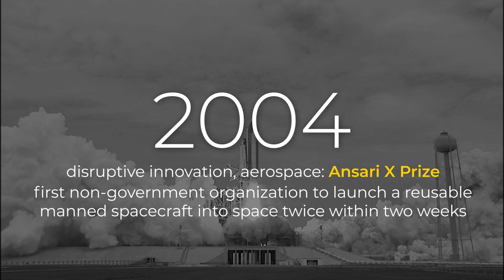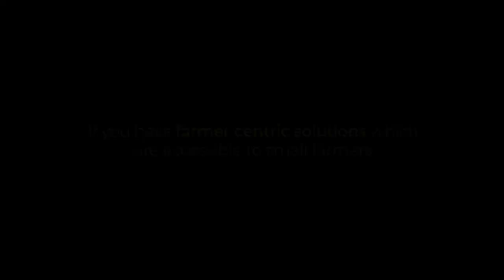Cisco Agri Challenge | The/Nudge Foundation | PSA to Govt. Of India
Cisco Agri Challenge in partnership with The/Nudge Foundation and the Office of the Principal Scientific Adviser to Govt. of India, calls for solutions that ‘Enhance the profitability of small scale farmers’.  Solutions with 10Mn potential, that deliver positive economic, social and environmental value will compete for an INR 2 Cr Prize purse.

Over the next year, an ecosystem of producers, experts, investors, enablers and supporters will come together to accelerate your learning, and to help you refine your solution. All high potential ideas will get stage-appropriate support to be implemented on the ground and the most promising solution will win an INR 1 Cr grant.

Prof K VijayRaghavan (Principal Scientific Adviser, Govt of India) launched the Cisco Agri Challenge on 18th Dec 2020 at The/Nudge Forum | agri charcha.

Our panel of eminent experts

Samit Ghosh
Founder, Ujjivan Small Finance Bank & Ujjivan Financial Services Ltd

Mark Kahn
Managing Partner, Omnivore Capital Management Advisors Pvt Ltd

Anilkumar SG
Founder and CEO, Samunnati

Shamika Ravi
Non-resident Senior Fellow, Governance Studies Program, Brookings Institution

Through CISCO Agri Challenge, CISCO aims to accelerate digital transformation in the agriculture sector. Prize worth Rs. 2 Crore has been announced. This was presented by ‘The Nudge Forum’